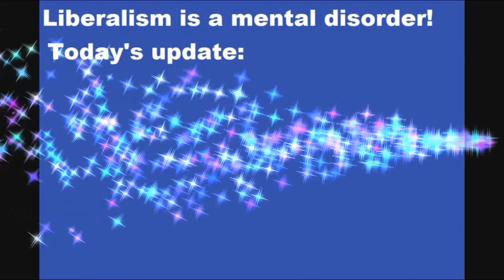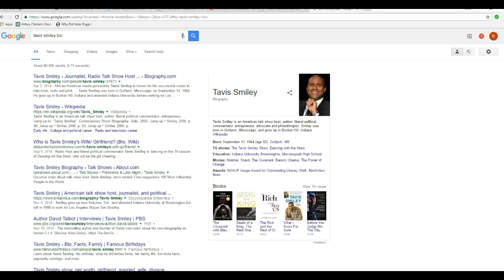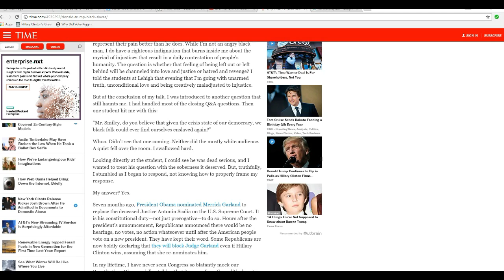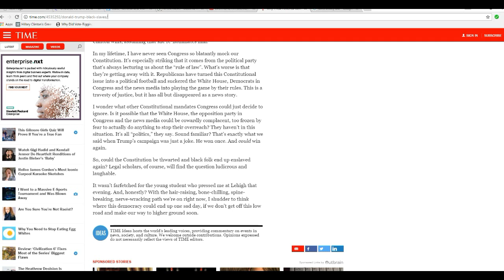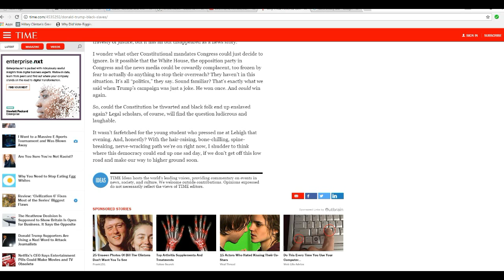Wacky liberal Tavis Smiley says Trump may bring back slavery for blacks!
In an article in Time magazine, Tavis Smiley makes the absurd comment that Trump might bring back slavery if elected. He literally believes that black people will be back in the cotton fields again. This guy is not the sharpest tool in the tool shed. You just cannot take an idiot like him seriously.